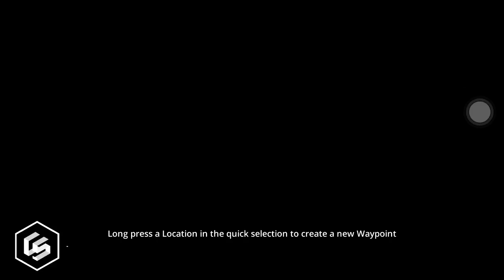เทพื้นชั้นล่างให้มันเสร็จ | Construction Simulator 2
LINE : te_26362
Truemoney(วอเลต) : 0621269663